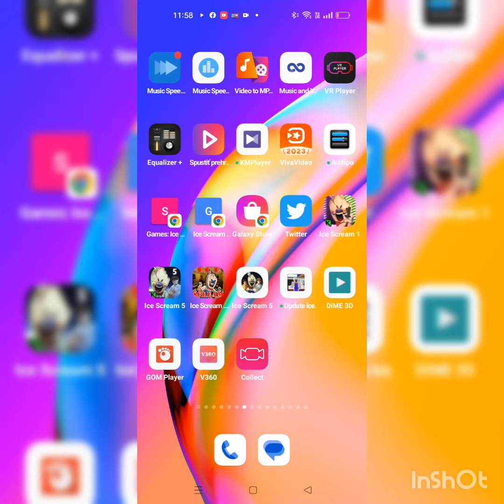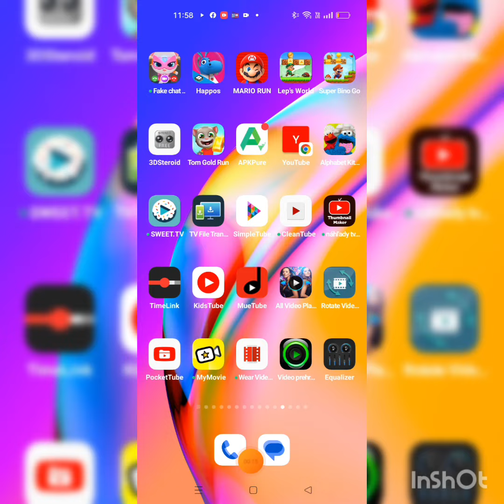8. apríla 2023